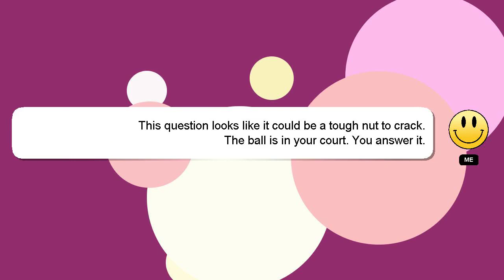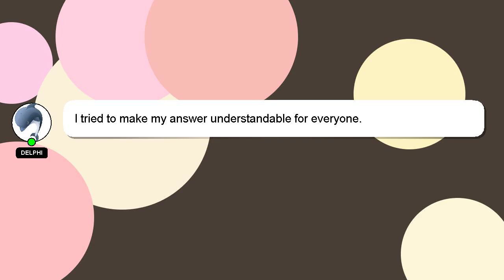How to cross stitch on normal fabric?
Let me give you a quick introduction about myself, Welcome, I'm Delphi. I help you answer your questions. - How to cross stitch on normal fabric?

I welcome your comments and chats if you have more detailed queries. Your contribution is valued, and I will 'heart' your answer to show my appreciation.

*1 What we are experimenting :*